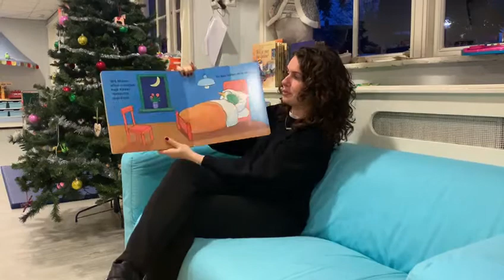Kikker en Eend lezen met Juf Robin